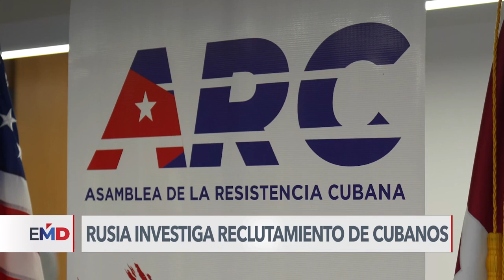Rusia confirma que investiga reclutamiento de cubanos para la guerra en Ucrania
El gobierno de Rusia ha confirmado que investiga el reclutamiento de cubanos que son llevados a combatir contra Ucrania. Desde Estados Unidos denuncia que jóvenes de la isla interesados en mejores condiciones de vida, terminan siendo engañados.